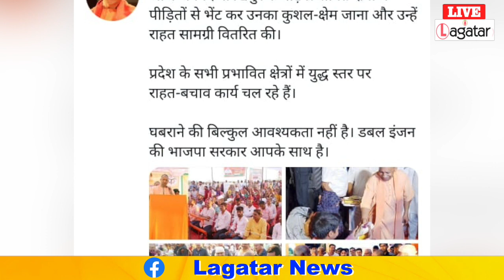'जुबान बंद है, बोलेंगे तो बागी कहलाएंगे’ योगी सरकार पर बरसे BJP सांसद बृजभूषण || Live Lagatar